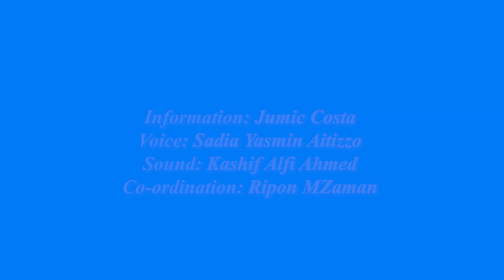সৈয়দ শামসুল হক | UnToldStory | Art House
সৈয়দ শামসুল হক (২৭ ডিসেম্বর ১৯৩৫ - ২৭ সেপ্টেম্বর ২০১৬) বিংশ শতাব্দীর শেষভাগে সক্রিয় একজন প্রখ্যাত বাংলাদেশী সাহিত্যিক। কবিতা, উপন্যাস, নাটক, ছোটগল্প, অনুবাদ তথা সাহিত্যের সকল শাখায় সাবলীল পদচারণার জন্য তাকে 'সব্যসাচী লেখক' বলা হয়। তার লেখকজীবন প্রায় ৬২ বছর ব্যাপী বিস্তৃত। সৈয়দ শামসুল হক মাত্র ৩১ বছর বয়সে ১৯৬৬ সালে বাংলা একাডেমি পুরস্কার লাভ করেছিলেন। বাংলা একাডেমি পুরস্কার পাওয়া সাহিত্যিকদের মধ্যে তিনিই সবচেয়ে কম বয়সে এ পুরস্কার লাভ করেছেন। এছাড়া বাংলা সাহিত্যে অবদানের জন্য ১৯৮৪ খ্রিষ্টাব্দে বাংলাদেশ সরকার কর্তৃক প্রদত্ত সর্বোচ্চ বেসামরিক সম্মান একুশে পদক এবং ২০০০ খ্রিষ্টাব্দে স্বাধীনতা পুরস্কার লাভ করেন।

শিল্পের প্রায়োগিক বিচরণ মিলিত হয়েছে যে উঠোনে, তার নাম আর্ট হাউজ। শিল্প, সাহিত্য, সংস্কৃতির সকল শাখায় বিচরণ করে প্রতিটি বাঙালির আত্মা, সত্তা এবং চিত্তে বিচরনের প্রয়াসে হেটে চলেছি শুদ্ধ সাংস্কৃতিক চর্চায়।